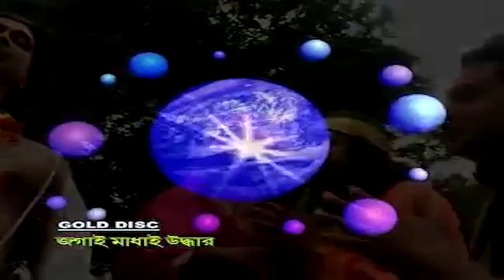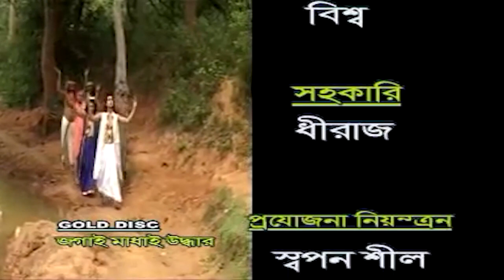লীলা কীর্তন | জগাই মাধাই উদ্ধার | Jagai Madhai Uddhar | Bishwanath Mukhopadhyay | Lila Kirtan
Presenting The New Bengali Pala Kirtan "Jagai Madhai Uddhar" By Gold Disc .

◆  Song :   Jagai Madhai Uddhar

◆  Album : Jagai Madhai Uddhar

◆ Singer : Bishwanath Mukhopadhyay

◆ Music Label : Gold Disc

◆ Lyrics : Traditional

◆ Category : Devotional

◆ Language : Bengali

◆ Description : Pala Kirtan